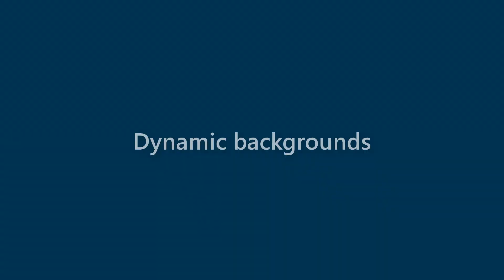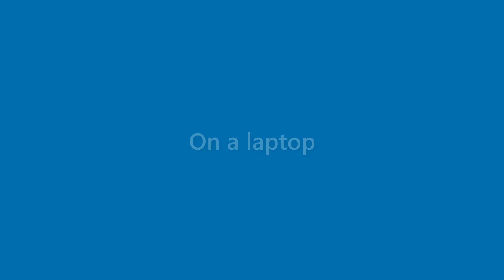Finn Watkins - appearance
Name Look - Finn Watkins - appearance. In this video we present "Finn Watkins" name look and feel in various scenarios.
This video will cover:
How does "Finn Watkins" look as a personal letterhead?
How does "Finn Watkins" look on a business card?
How does "Finn Watkins" look on a computer/laptop screen?
How does "Finn Watkins" look with different background colors?
How does "Finn Watkins" look with various fonts?